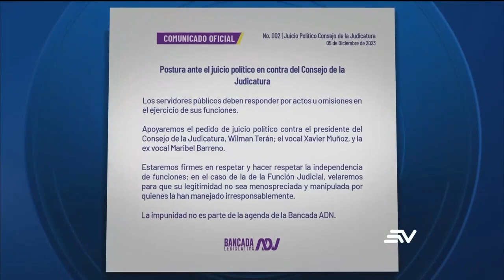Construye solicita juicio político contra 3 miembros de la judicatura | Televistazo | Ecuavisa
El Movimiento Construye solicita juicio político contra 3 miembros de la judicatura. No obstante, requieren 92 votos para censurar y destituir vocales.